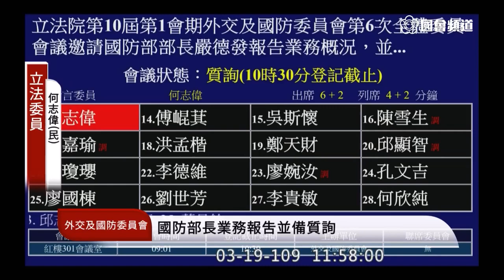何志偉 質詢 國防部長 為了防疫 請國防部官員勿一直摸臉 2020 03 19 國防外交委員會【立法院演哪齣？】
國防部長 嚴德發